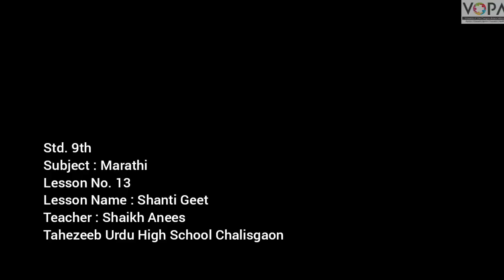9th | Marathi | पाठ क्र.१३ शांति गीत | V School